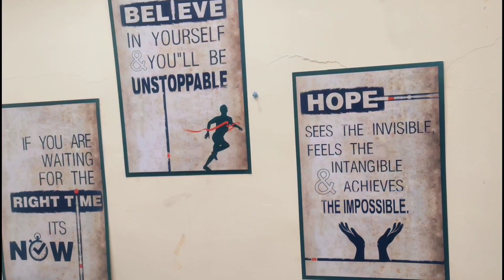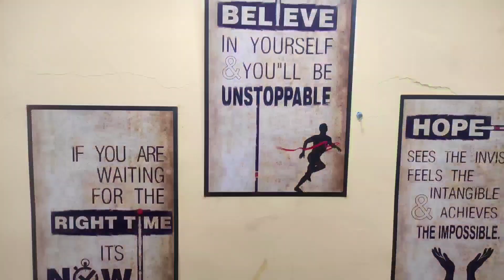tambo junction family cuisine restro cafe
food vlog
food special
foodie
restaurant
cafe
food vlogger
इस वीडियो में आप tambo junction family cuisine restro cafe जो tambo में मुंडा कॉम्प्लेक्स में नया ओपन रेस्टोरेंट है । एक बार अपने परिवार और दोस्तों के साथ जरूर खाने आए।
जोहार